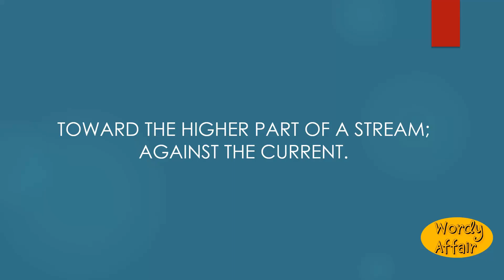Upstream Meaning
Toward the higher part of a stream; against the current.

In this video, you will learn "Upstream" Meaning and pronunciation in English.

Wordy Affair